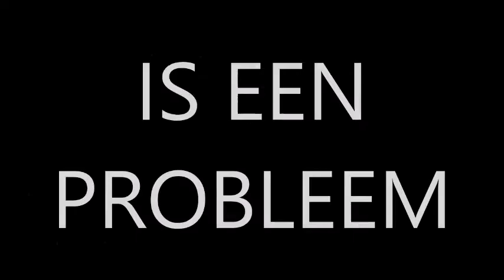Campagne Video Fastfood